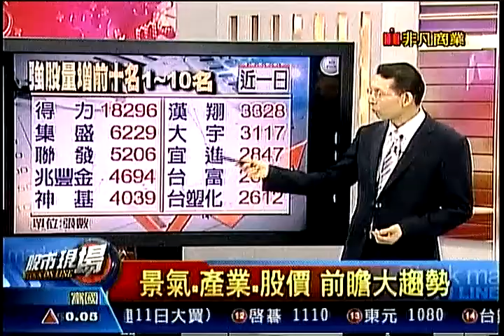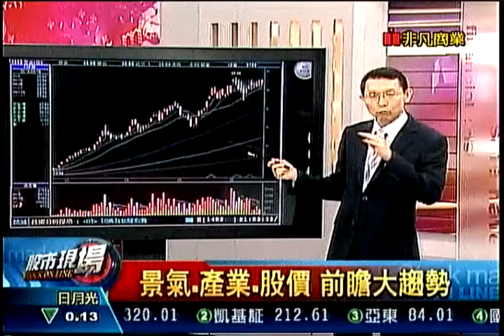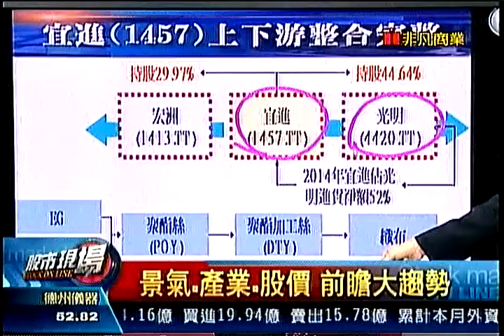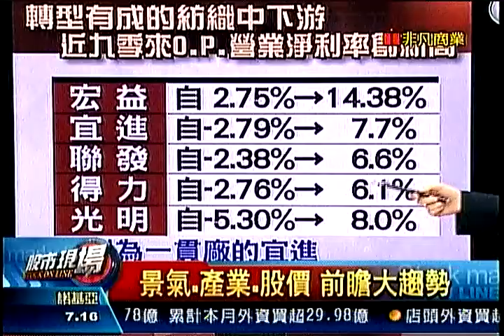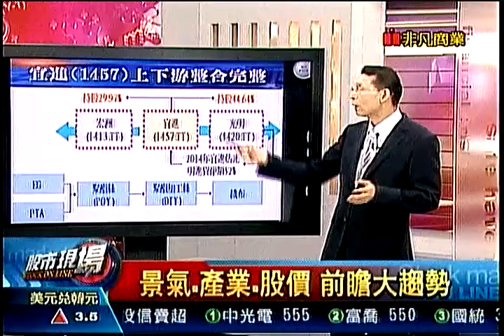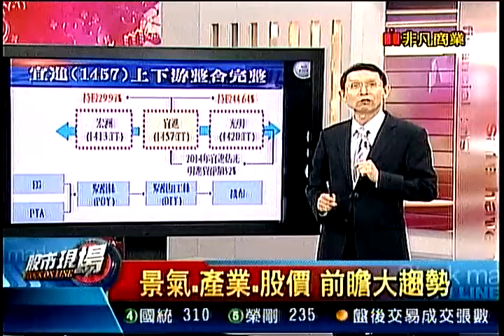股市現場5 20150616